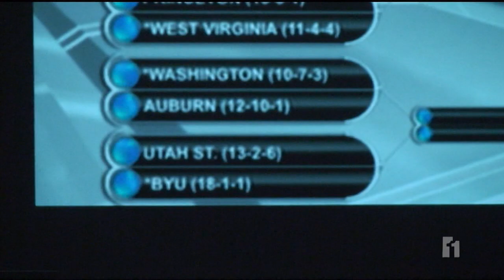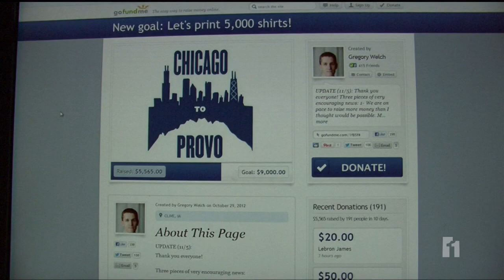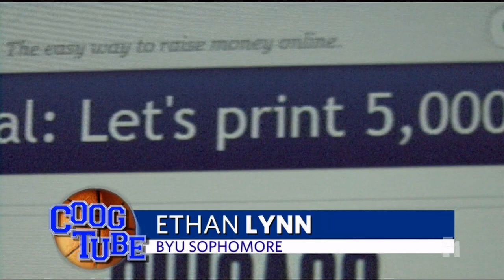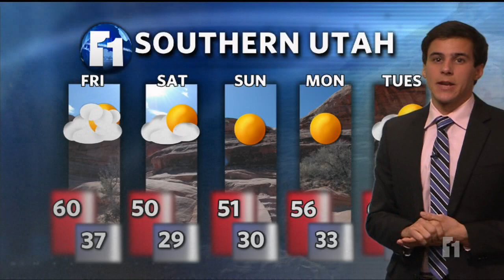BYU CoogTube - November 9th, 2012